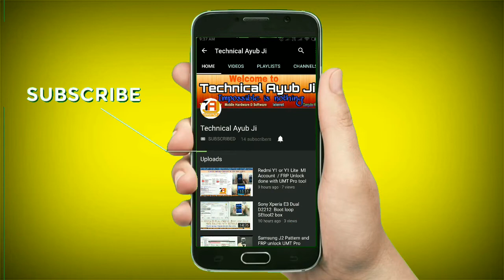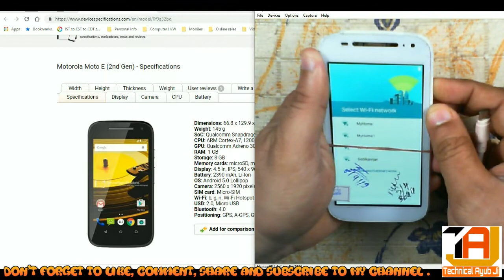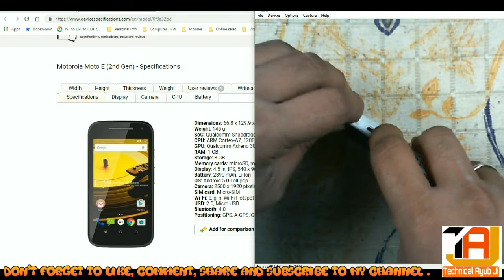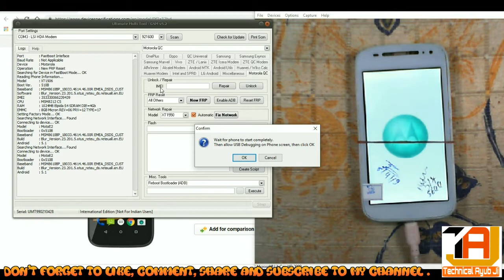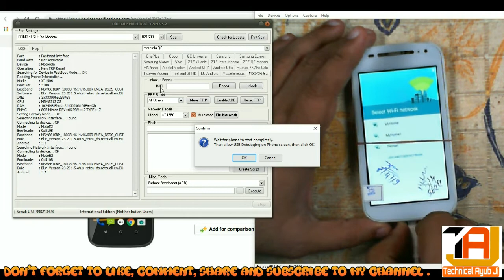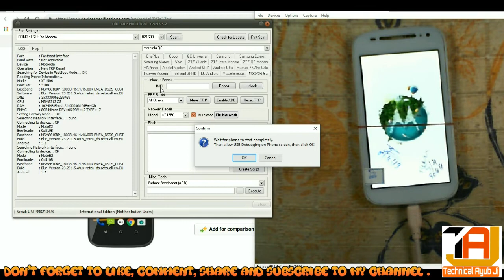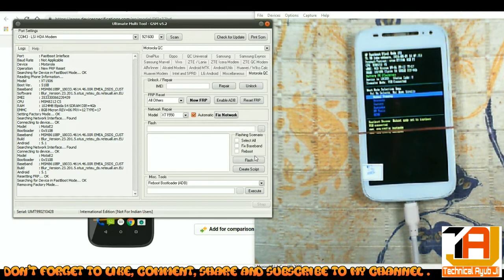MOTO E (2ND GEN) OR ANY MOTO MOBILE FRP UNLOCK WITH EASY METHOD 1000000%